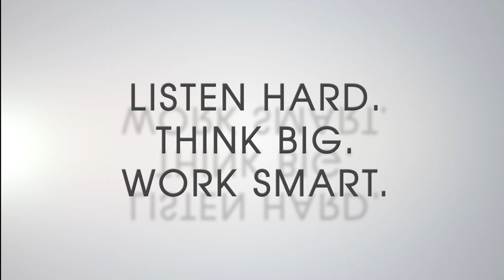Manna in the Middle- August 12th, 2020